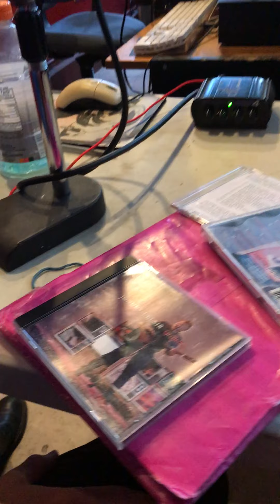Mutiny Radio Part 3 of 6: Becoming a musician, The Badlees, Velvet Underground, John Cale, & more...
On April 22, 2017, I appeared on the Mutiny Radio "Sounds of the Street" radio/podcast program in San Francisco, hosted by DJ. Aisha (this is part 3 of a 6 part interview, recorded by Uma Robin Mackey). In this portion we discussed on how I became a musician, working with The Badlees, talking about The Velvet Underground, John Cale, recording VU's "Sunday Morning" and Lou Reed's enthusiasm for that cover version.